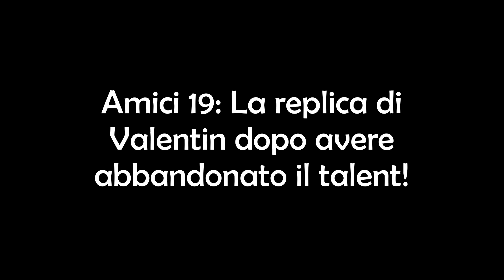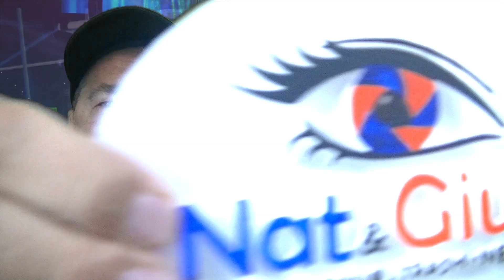Amici 19: La Replica di Valentin Dopo Avere Abbandonato il Talent!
Dopo l'abbandono di Valentin Alexandru durante la terza puntata serale di Amici 19 il ballerino ha replicato sui social chiarendo la sua posizione. Ecco gli aggiornamenti a distanza di qualche giorno da una puntata di Amici 2020 ricca di polemiche... forse troppe! Cosa ne pensate? A voi i commenti!